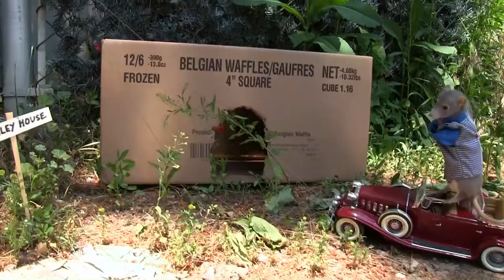Cadillac Bill | DOWNTON ALLEY | Episode 6 Preview - Mousetrap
🚀 Welcome to 'The Cadillac Bill Show' - The Perfect TV Show To Keep You Entertained! 🌟

👽 About 'The Cadillac Bill Show' 👽
Get ready to dive into a world of glittery curtains, bubbles, and mind-bending conversations about all things weird and wonderful. This is 'The Cadillac Bill Show,' the ultimate variety experience that defies convention and celebrates the extraordinary.

🇨🇦 Based in the vibrant heart of Hamilton, Canada, our show is a true reflection of the city's diversity and uniqueness. We take you on a wild ride through Hamilton life, exploring off-beat subjects with a style that's as captivating as it is informative.

- 🤣 It's not just comedy, but you'll be laughing out loud.
- 🎤 Musical guests include top talents like Ginger St. James, Tom Wilson, Robert Gordon, Jack Pedler, and Anvil.
- 👻 Explore the paranormal, UFOs, and supernatural phenomena.
- 🚗 Dive into car shows and other intriguing events.
- 💃 Meet the Hammercity Roller Girls and the enigmatic Dungeon Divas.

💥 Why 'The Cadillac Bill Show' 💥
Discover the odd and sublime underbelly of Hamilton, where reality blurs with the surreal. Our show is a celebration of everything that makes Hamilton unique.

📢 Join Us! 📢
Ready for a journey that's part entertainment, part exploration, and all fun? to start streaming 'The Cadillac Bill Show' for FREE on TUBI. Don't miss a moment of the madness!

🔍 Keywords 🔍
Cadillac Bill | Cadillac Bill TV | The Cadillac Bill Show | TUBI | Variety Show | Hamilton Canada | Offbeat | Comedy | Music | Paranormal | Car Shows | UFOs | Roller Girls | Dungeon Divas | Entertainment | Free Streaming | Free TV

Join the adventure on 'The Cadillac Bill Show' - the show that'll keep you entertained, informed, and utterly hooked from the first glittery curtain! 🌟

This video clip has been licensed by Blue Pie Records. For more information on this video and Blue Pie Records please